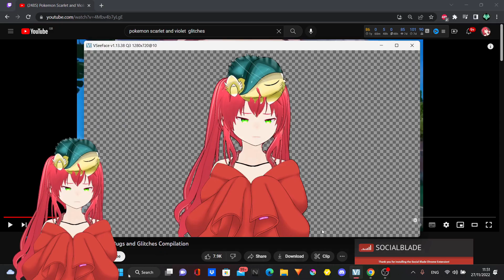VTuber Reacts to Pokémon Glitches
Like MOB TCG On Instagram:MOB_TCG_official